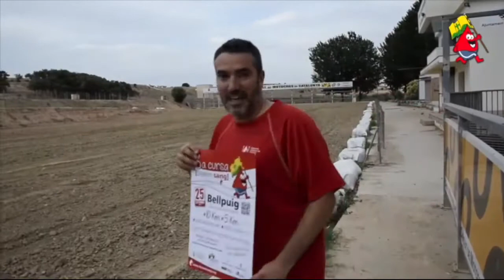Cursa Donem Sang 2016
Vídeo Promocional de la Cursa dels Donants de Sang de Catalunya 2016 - Anima't i inscriu-t'hi! - 25/09/16